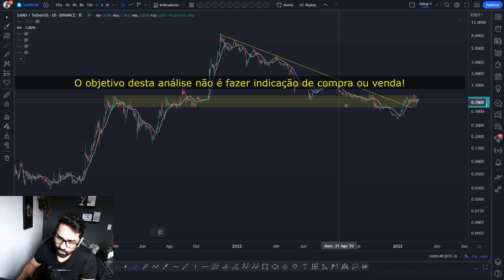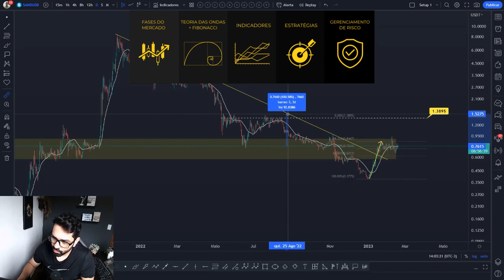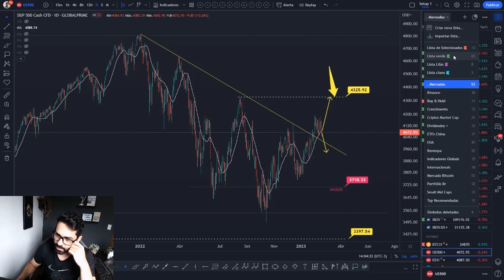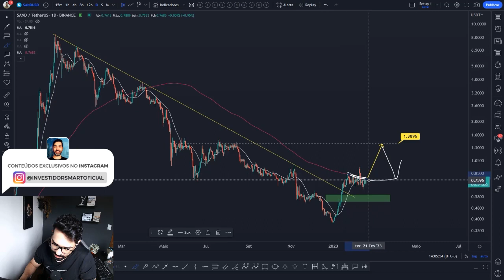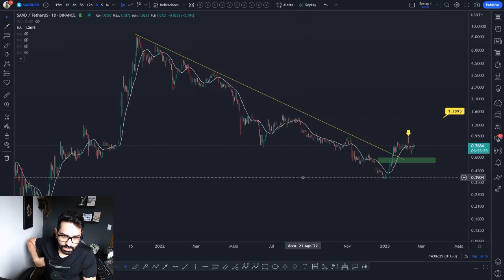🔥 ANÁLISE DE PREÇO 📉 SANDBOX DISPAROU! ✅ SAND HOJE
Análise técnica/gráfica de hoje da SANDBOX SAND com a projeção de preço para esta criptomoeda. Você acha que vale a pena investir nesta cripto? Você pretende comprar ou vender? Deixe a sua opinião nos comentários 💬👇

Acesse: https:/investidorsmart.orbitpages.online/curso-de-analise-tecnica

👉 Assista uma aula gratuita, acesse: https:/investidorsmart.orbitpages.online/curso-de-analise-tecnica

Olha como é fácil obter os $25 USD em CRO de bônus:

1. Abra a sua conta pelo link exclusivo acima.
2. Realize o procedimento de verificação de identidade.
3. Você já receberá $25 dólares em sua conta.
4. Para desbloquear o saldo de $25USD, faça uma compra no valor de R$2.500,00 em tokens CRO e os mantenha em stake por 180 dias.
5. Solicite o cartão de crédito Crypto.com de categoria Ruby ou superior.
6. Pronto! Além de receber um cartão Ruby isento de taxas, você terá Spotify gratuito, cashback de 1% em todas as suas compras e receberá 25$ dólares em tokens CRO que serão creditados em sua conta.

ATENÇÃO INVESTIDORES!